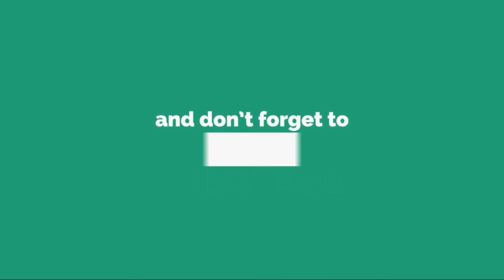Vitesse à 80 km/h: la mesure s'appliquera sur l'ensemble des routes secondaires le 1er...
Le porte-parole du gouvernement a confirmé mercredi que la limitation de la vitesse à 80 km/h serait appliquée le 1er juillet sur l'ensemble des routes secondaires sans séparation de voies, malgré la grogne d'élus locaux.